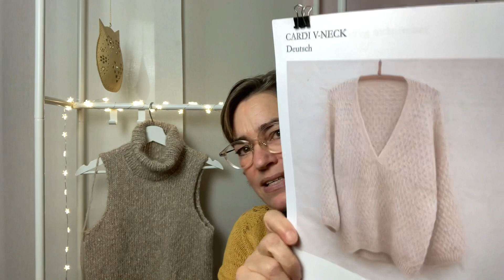Folge 20 Team Pullunder